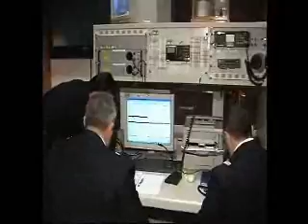GUARDIA COSTIERA: OPERAZIONE "SAN SILVESTRO"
Nell'ambito dell'operazione denominata "San Silvestro", tuttora in corso ad opera dalla Guardia Costiera e con il supporto di veterinari dell'Asl, è stata monitorata la filiera ittica a tutela del consumatore nelle province di Bari, Brindisi, Taranto e Foggia. Sono finite sotto la lente d'ingrandimento pescherie, mercati ittici, la grande distribuzione e le società di import/export. Dieci persone sono state denunciate a piede libero alla Magistratura per i reati di ricettazione, frode in commercio, commercio di esemplari sotto misura e vendita di prodotti in cattivo stato di conservazione. Tra i provvedimenti adottati dalle autorità, la chiusura di uno stabilimento per lo stoccaggio, la lavorazione e la vendita all'ingrosso di pescato a Mola di Bari ed il ritiro di una piattaforma per la grande distribuzione di oltre una tonnellata di "brosme" salato per sospetta contaminazione da "anisakis".  Tra le frodi accertate l'etichettatura fraudolenta di filetti congelati di pangasio, la vendita di filetto di molva spacciato per filetto di baccalà, il traffico illegale di specie protette, la vendita di mazzancolle tropicali allevate decongelate spacciate per gamberi locali freschi, la vendita di 14 esemplari di tonno rosso allo stadio giovanile ed il pericolo "anisakis".  Sono stati inoltre accertati illeciti amministrativi quali violazione dell'obbligo della tracciabilità e rintracciabilità, vendita di prodotti scaduti e mancanza di autorizzazioni sanitarie per il commercio all'ingrosso. Elevate complessivamente sanzioni per 84mila euro e sequestrati più di 45mila chilogrammi di prodotti ittici, che se immessi sul mercato avrebbero consentito un guadagno di oltre 500mila euro.